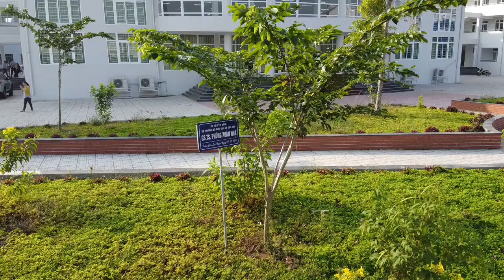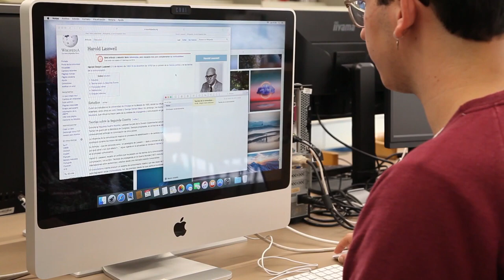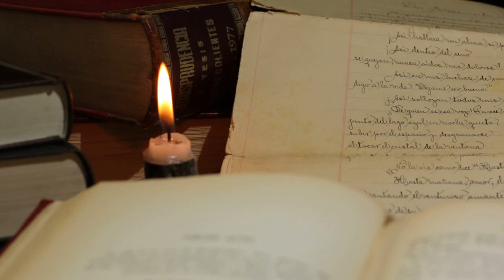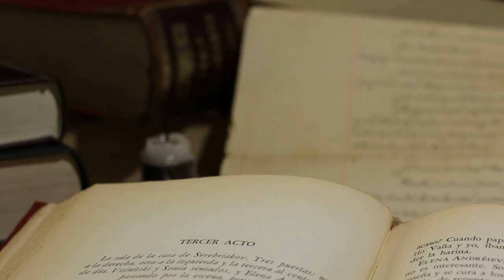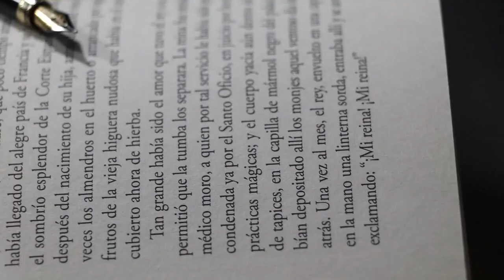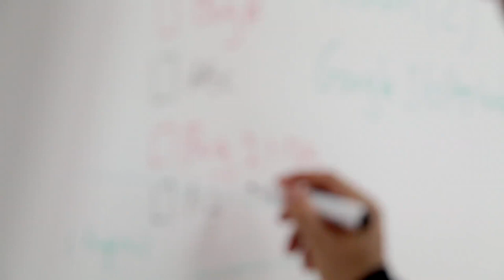Education School Free Stock Footage no copyright :)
Its about education, how important it is and how it can impact the people of the world, if you learn something that's an education cause you educating yourself and so will you other's as well.